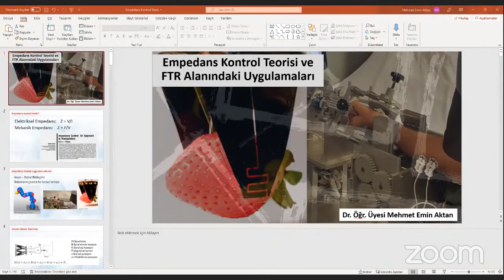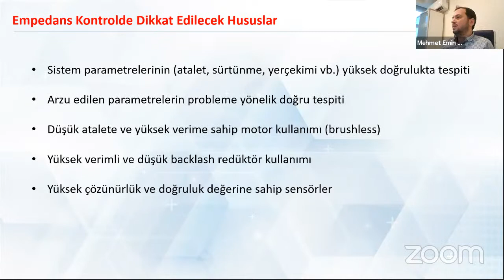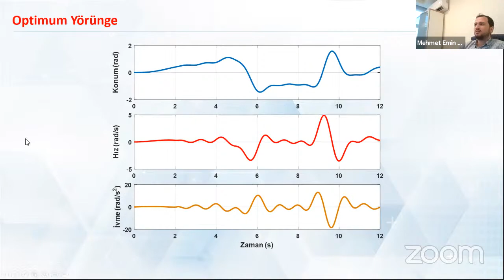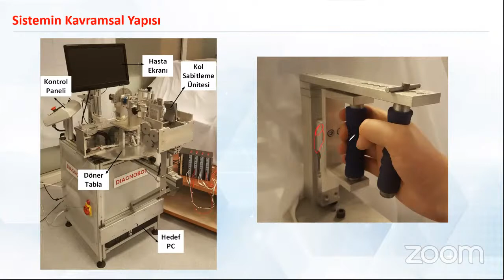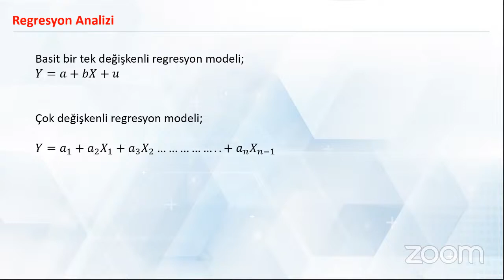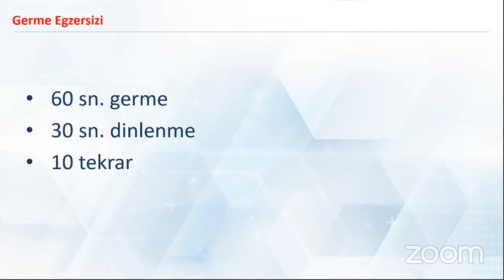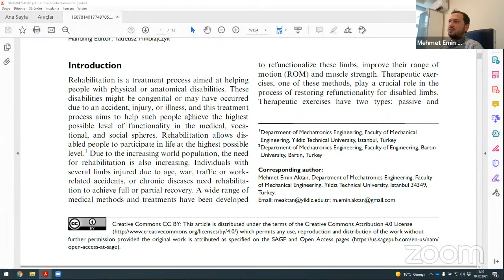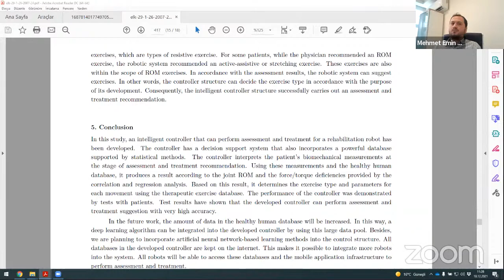Biyomektaronik Sistemler DIAGNOBOT10-12-2021